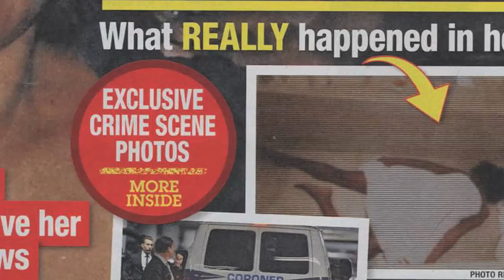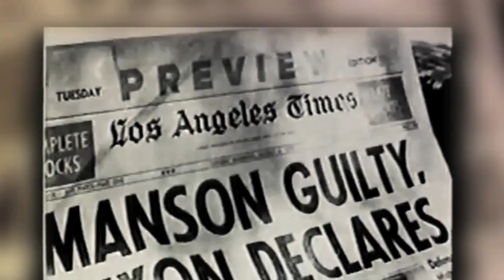Monkeys In Space - "Supermodel Suitcase" (Music Video)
To hear more music listen to the band on ReverbNation, SoundCloud, and Spotify!

Nominated for Best Cinematography at the 2014 San Diego Film Awards